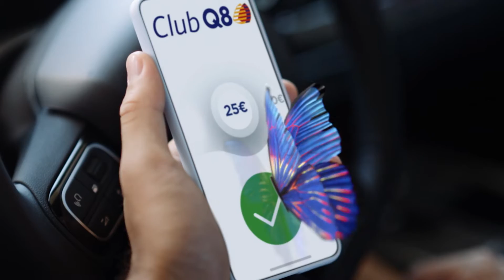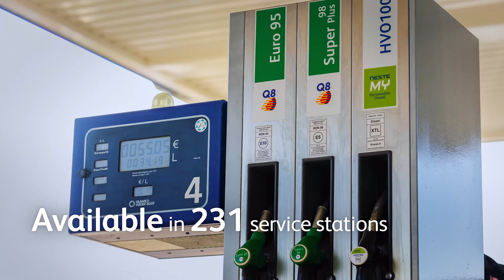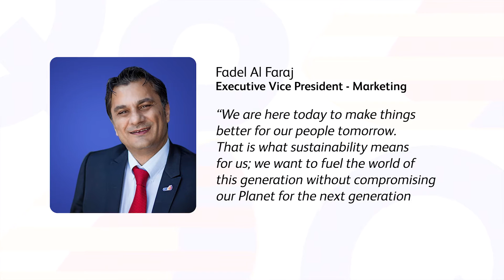Q8 Corporate Sustainability Video (English Version)